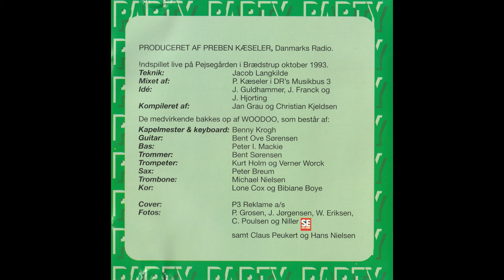Lars Stryg & Royal Strings - Hvor Er Det Sted (Live)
Kunstner: Lars Stryg & Royal Strings
Opsamlingsalbum: DR Dansk Top: 25 Års Jubilæums Party
Udgivelsesår: 1993